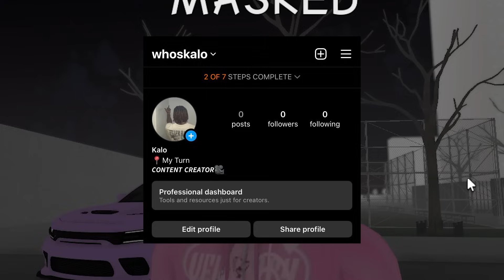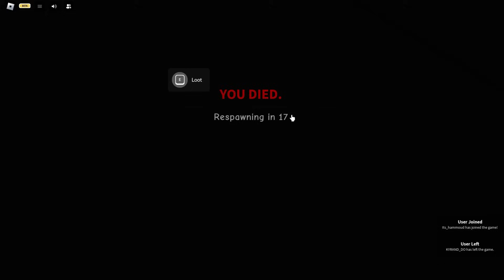I BACK DOORED MY OPPS IN THIS SOUTH BRONX ROBLOX HOOD GAME!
Tags-